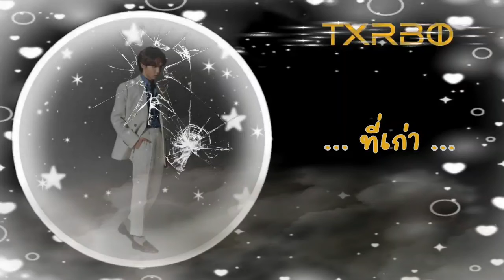Txrbo - ที่เก่า